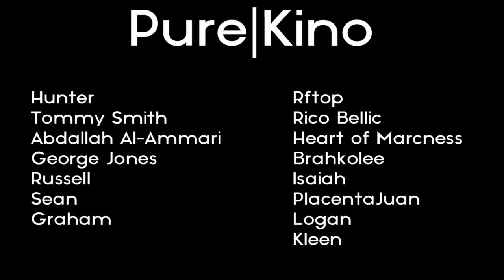The Sopranos: "Rat Pack"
The Sopranos Season 5 Episode 2 "Rat Pack" review.